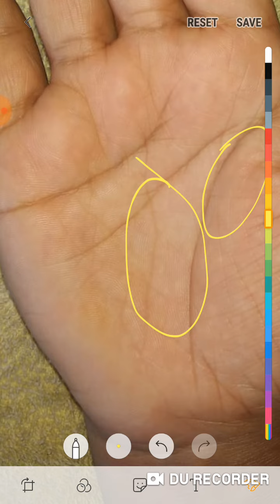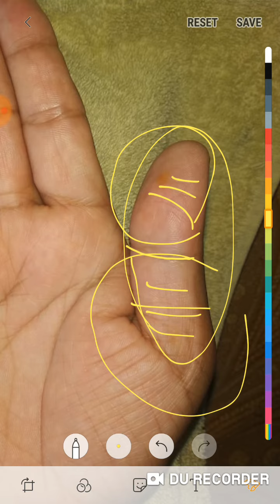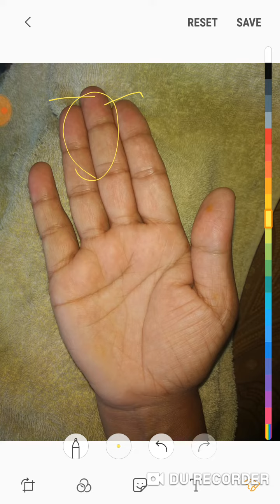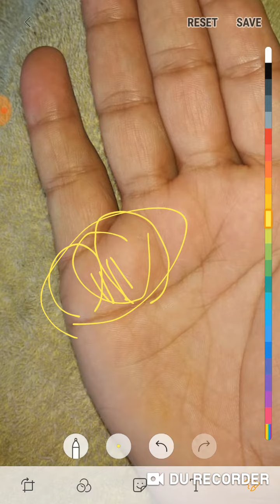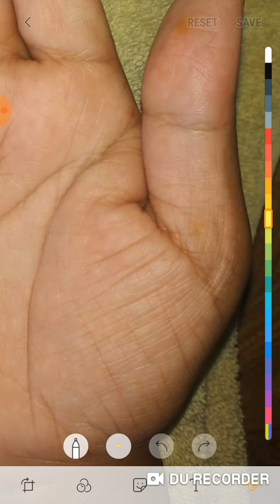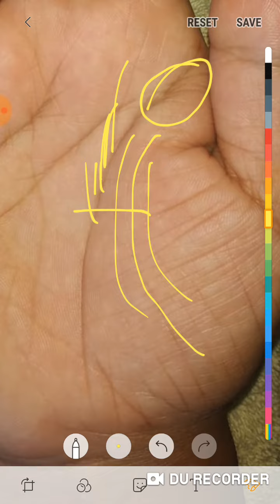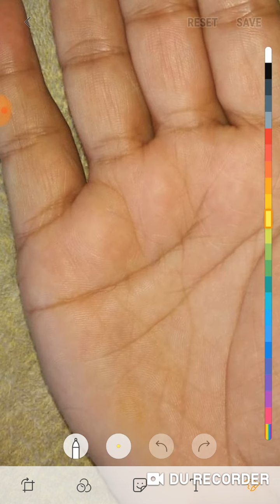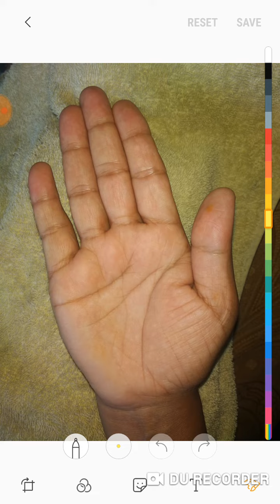क्या मुझे सरकारी नौकरी की प्राप्ति होगी, खुद का व्यापार भी है कैसा रहेगा,धन कमा पाऊॅगी?